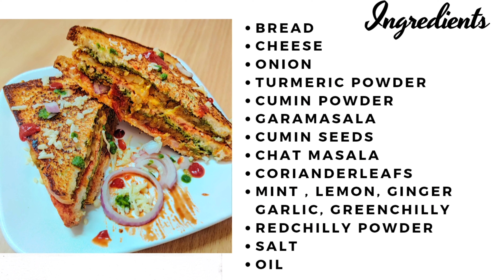Bombay Street Style sandwich 🥪| Aloo Club Sandwich | How to make Potato sandwich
Keep supporting 🙏

Musician: @iksonmusic